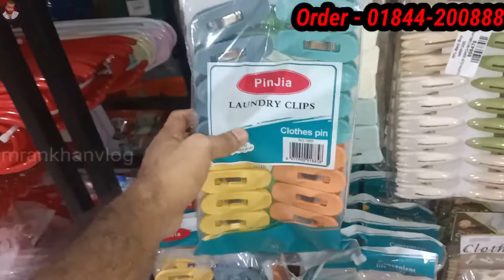জানুন কাপড় শুকানোর ক্লীপ / হ্যাঙারের দাম | Cloth Clip And Hangar Price In Bd | Imran Khan Vlog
জানুন কাপড় শুকানোর ক্লীপ / হ্যাঙারের দাম | Cloth Clip And Hangar Price In Bd |

Add-
Rfl Bestbuy
Rangpur

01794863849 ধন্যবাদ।